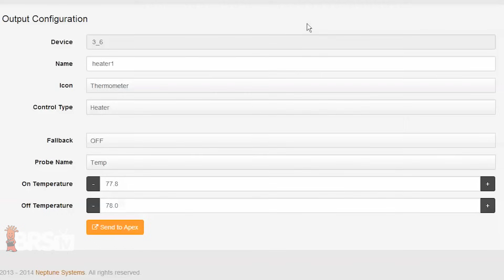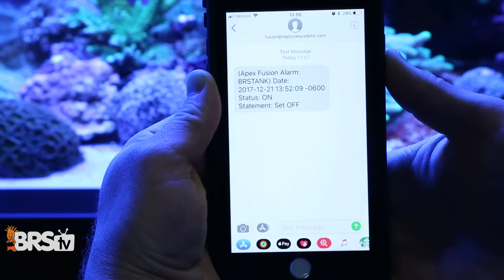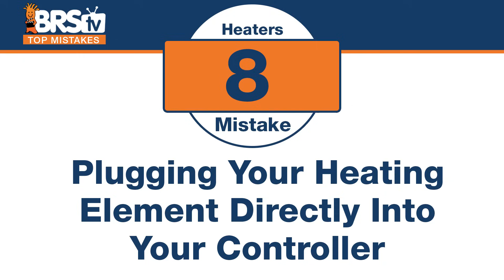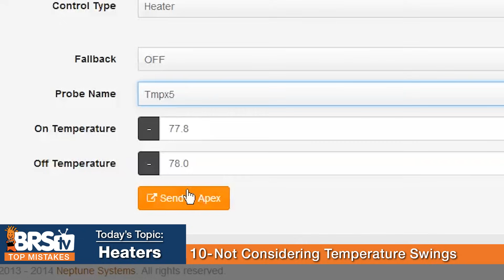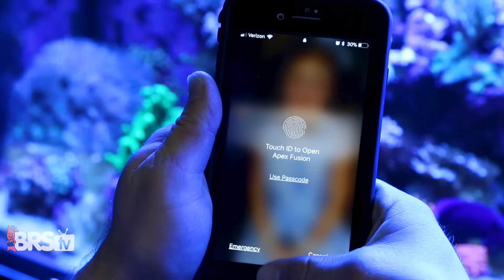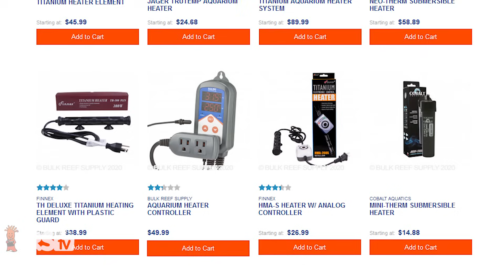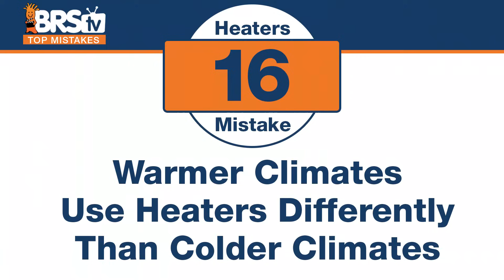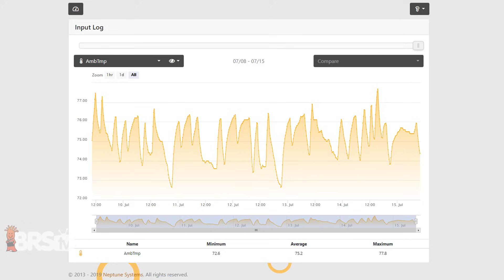Is your aquarium heater a ticking time bomb?! Catch these Top Heater Mistakes before they happen.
Saltwater aquarium heater failure may be number one reasons you quit the hobby! Why would you put the future of your tank and reefing hobby in the hands of a $30 heater? Don't make the same mistakes we've made with aquarium heaters and save your aquarium from failing altogether!

We have made ALL the mistakes in reefing and we want to share them with you!

BRStv Community links!

Legal Stuff
The content contained in this video is general information on the topic and should not be relied upon as your sole source of information or safety advice for this project or topic. Each product or situation is different and has its own concerns related to successful completion and safety that must be fully researched by the individual considering the project or product. The purpose and content of this video is to provide general information regarding the products and their applications as presented in the video. Aquatic sales solutions, inc. And its officers, directors, employees and agents disclaim all express or implied warranties, in any way, related to the products and their application as presented in this video, make no representation or warranty regarding the products and the application as presented in this video and shall not be liable for any direct or indirect losses or damages of any type, including but not limited to punitive damages, or from personal injury or death resulting from or in any manner related to the video, and the products in and contents of the video. The viewer expressly agrees that aquatic sales solutions, inc. And its officers, directors, employees and agents shall not be liable for any damages or losses related to the products in and content of the video and hereby agrees to hold the foregoing harmless from any such losses or damages.

Top Heater Fails Cheat Sheet:
00:00 Top 20 Heater Mistakes
0:16 Not Realizing Your Heater Will Fail
01:09 Installing a Heater Where It Can Be Exposed
02:23 Not Having Realistic Expectations
03:16 Not Replacing Your Heater Until It’s Broken
04:30 Assuming Adding Technology is Cheaper Than Buying a New Heater
06:20 Not Using All Method of Heater Protection
07:15 Assuming Heaters are Accurate Right out of the Box
08:37 Plugging Your Heating Element Directly Into Your Controller
09:51 Using Your Aquarium Controller to Regulate the Temperature
11:02 Not Making an Informed Decision on Temperature Swings
12:18 Not Considering Two Temperature Probes
13:08 Not Considering the Power Draw
14:19 Colder Rooms Require Higher Power Heaters
15:14 Tanks With Higher Evaporation Require Higher Power
15:44 Not Understanding if You Need Two Full Power Heaters or Two Half Power
16:49 Warmer Climates Use Heaters Differently Than Colder Climates
17:39 Not Using Two Heaters That Cover 70% of the Total Need Each
18:12 Not Monitoring the Ambient Room Temperature
19:24 Not Considering the Length of the Heating Element
20:23 Not Having Some Sort of Visual Alarm